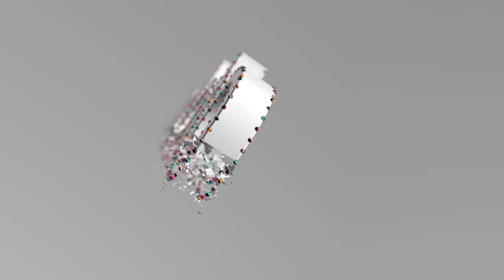CHRISTINA SHUSHO - NDOTO | WEWE NDIO MTAJI WAKO WA KWANZA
Written & Performed by Christina Shusho